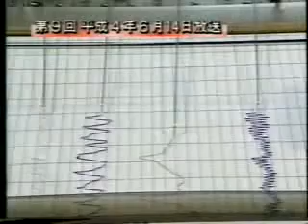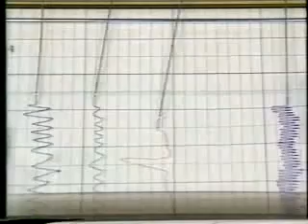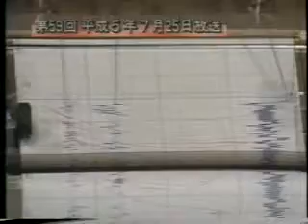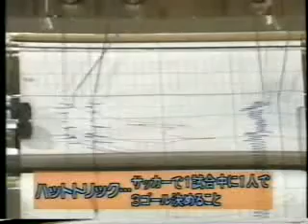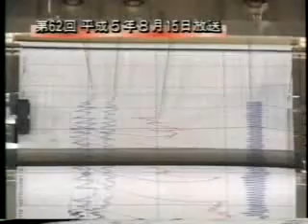ウソ発見機総集編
ビートたけし　所ジョージの二人がやっていた「ドラキュラが狙っている」の人気コーナー、ウソ発見器総集編。
出演　蓮舫　千堂あきほ　大島渚　設楽りさこ　大島智子　落合博満　星野仙一　薬師丸ひろ子　藤谷美和子　瀬川瑛子　朝丘雪路　津川雅彦　田代まさし　森口博子　横山ノック　岡本夏生　山田邦子　飯島直子　武田修宏　立川談志